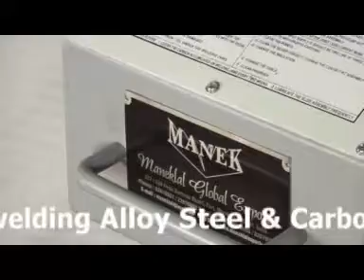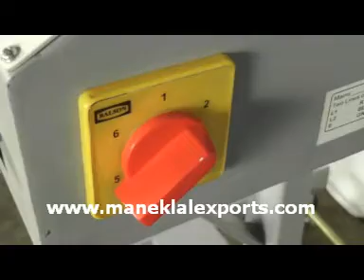Manek - Wire Butt Welding Machine Model: MWBW-8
Wire Butt Welding Machine / Soldadoras a Tope

67 Bajaj Bhavan, Nariman Point, Mumbai - 400021, India